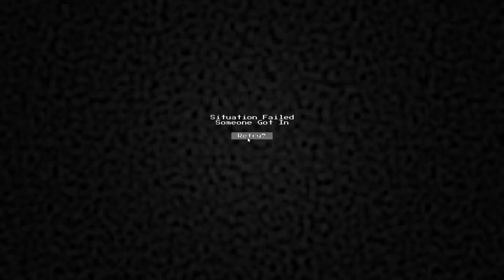¿LO HE COMPROBADO TODO? LA DUDA NO ME DEJA DORMIR | GO TO BED | Gameplay en Español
GO TO BED es un juego corto de terror que te hará pensar dos veces las cosas antes de irte a dormir...

🔪 ¿Estás seguro que lo has cerrado todo?🔪

👾  Juego: GO TO BED
🎮  Plataforma: PC